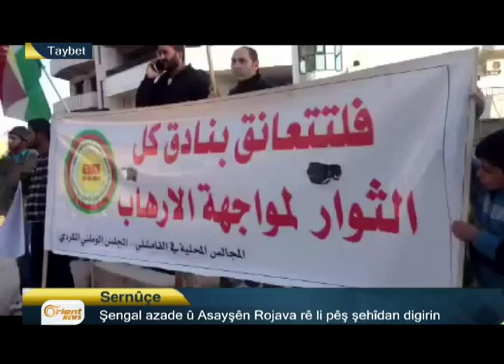Şingalê bi temamî hate rizgarkirin